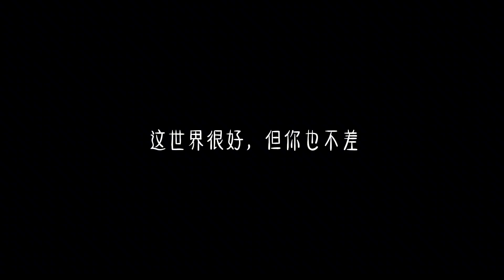在长大 在失去 在努力 在接受 在生活